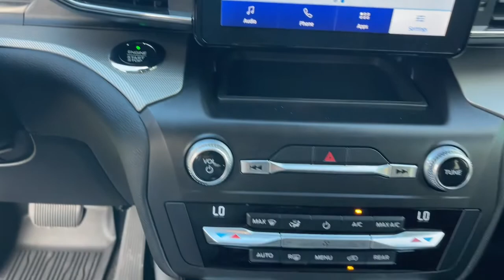2020 Ford Explorer Jacksonville, Orange Park, Gainesville, Ocala, Lake City, FL LGB90226T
Black Used 2020 Ford Explorer XLT available in Starke, Florida at Murray Ford Superstore. Servicing the Jacksonville, Orange Park, Gainesville, Ocala, Lake City, FL area.

13447 US Hwy 301 S

Recent Arrival! Certified. CARFAX One-Owner. Agate Black Metallic 2020 Ford Explorer XLT ~~SHAZAM~~, ~FORD CERTIFIED PRE-OWNED~, *NO ACCIDENTS!*, ~1 OWNER~, *METICULOUSLY SERVICED & MAINTANED AND IT SHOWS!!*, ~MARKET VALUE PRICING (MVP) WE SHOP THE MARKET DAILY TO MAXIMIZE YOUR SAVINGS~, ~BLUETOOTH WIRELESS CONNECTION~, *KEYLESS ENTRY*, *FULL POWER WINDOWS, LOCKS, & MIRRORS*, ~3RD ROW SEATS~, *HURRY!! THIS ONE WON'T LAST LONG*, ~BACK UP CAMERA~, *CRUISE CONTROL*, ~LOCAL TRADE IN~, *STEERING WHEEL CONTROLS*, 4-Wheel Disc Brakes, ABS brakes, Alloy wheels, Auto High-beam Headlights, Brake assist, Delay-off headlights, Electronic Stability Control, Equipment Group 200A, Exterior Parking Camera Rear, Fully automatic headlights, Power Liftgate, Wheels: 18 5-Spoke Sparkle Silver-Painted Alum.brbrMurray Ford Superstore one of the premier Truck and automotive outlets in Florida. Comes with our exclusive Market Value Pricing (MVP) there is not another one in North Florida with a lower price, lower miles and with this equipment. $AVE thousands versus new and avoid the new vehicle depreciation hit.brbrPriced below KBB Fair Purchase Price!brbrFord Gold Certified Details:brbr  * Warranty Deductible: $100br  * Powertrain Limited Warranty: 84 Month/100,000 Mile (whichever comes first) from original in-service datebr  * Vehicle Historybr  * Limited Warranty: 12 Month/12,000 Mile (whichever comes first) after new car warranty expires or from certified purchase datebr  * Roadside Assistancebr  * and 22,000 FordPass Rewards Points to use toward first two maintenance visitsbr  * 172 Point Inspectionbr  * Transferable WarrantybrbrbrAwards:br  * 2020 KBB.com 10 Favorite New-for-2020 Cars   * 2020 KBB.com 10 Best SUVs Worth Waiting For All vehicles will have a $899.00 dealer fee added to the total sale price (excludes A,Z,D, and X plan customers). Taxes, tag, and title fees will be added to all vehicles in accordance with state laws of customers registering address.